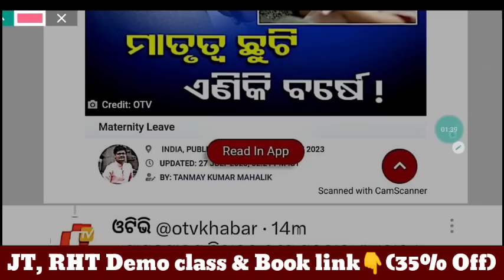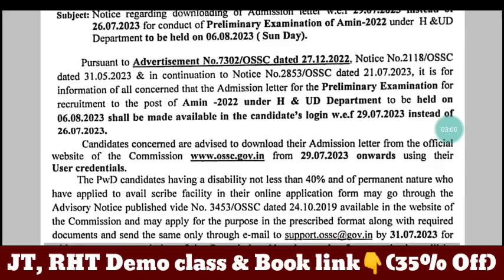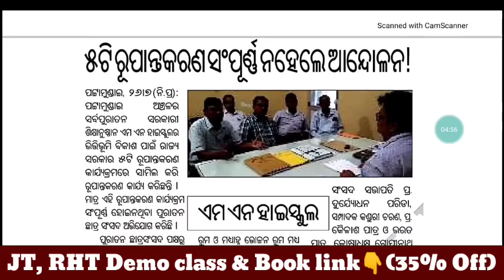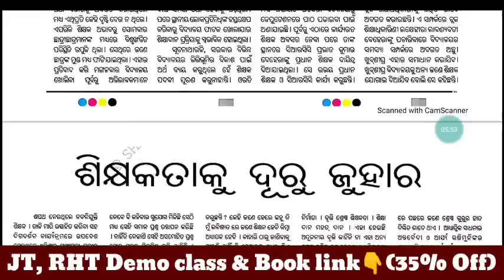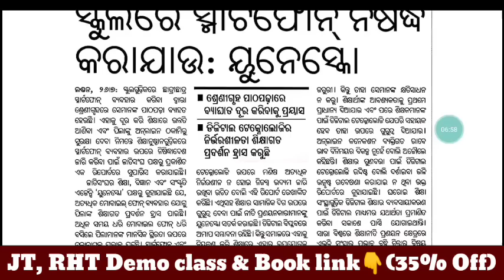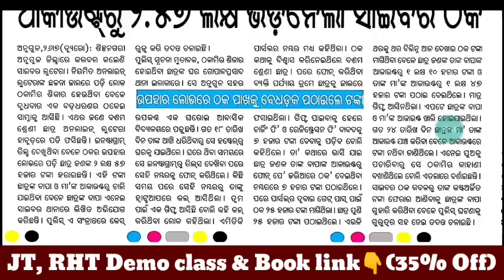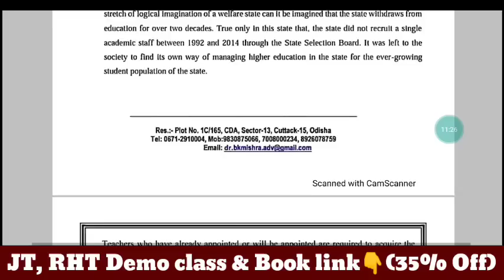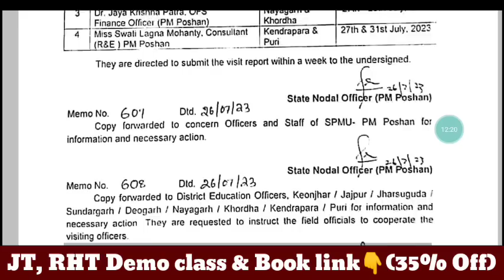ଏଣିକି ମାତୃକାଳୀନ ଛୁଟି ୬ମାସ ବଦଳରେ ୧ବର୍ଷ ଘୋଷଣା || ଶିକ୍ଷକ ଶିକ୍ଷୟିତ୍ରୀଙ୍କୁ ମୋବାଇଲ ବ୍ୟାନ୍ କର - UNESCO 🤞